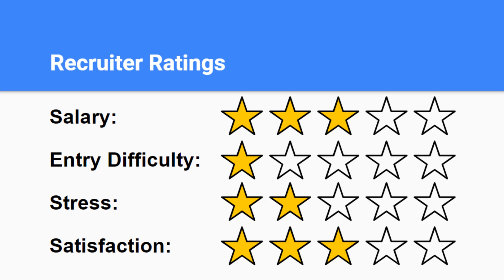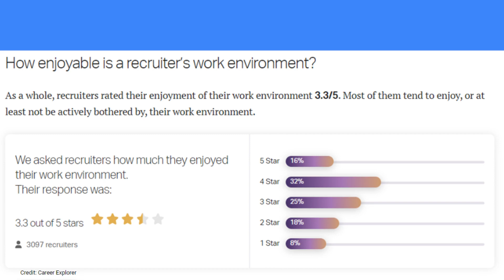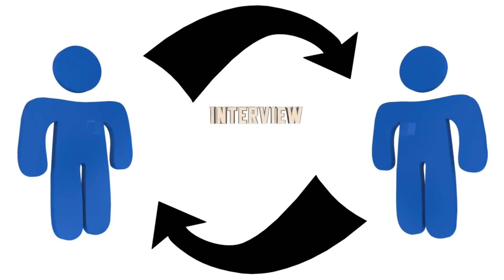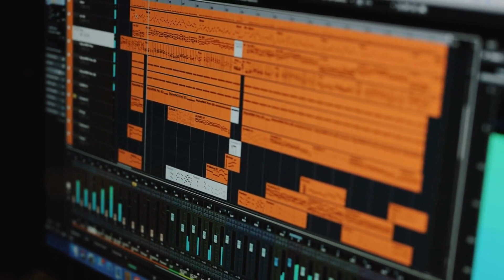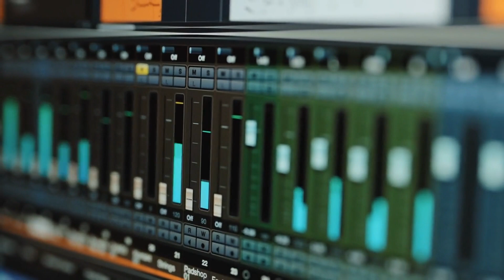The World of Recruitment: Unlocking the Recruiter Career Path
Discover the exciting realm of recruitment with our educational video on the essential skills, strategies, and insights of a successful Recruiter. Explore the art of talent acquisition, candidate sourcing, and the intricacies of building exceptional teams. Gain a comprehensive understanding of the recruitment process, interview techniques, and employer branding. Join us on this transformative journey as we equip you with the knowledge and tools to thrive in the fast-paced and rewarding world of recruitment.